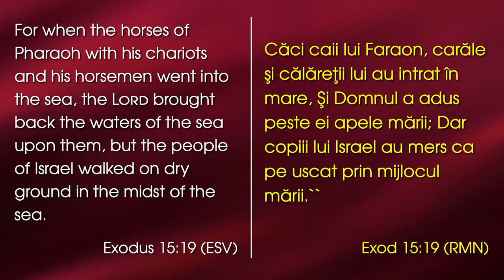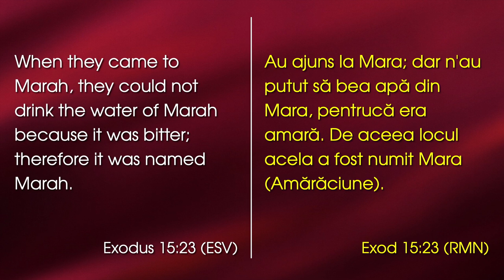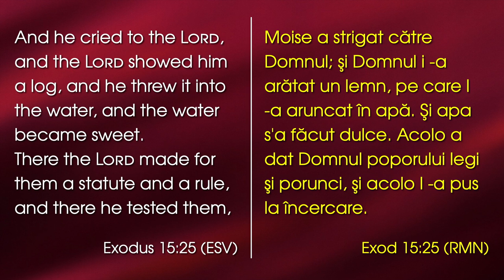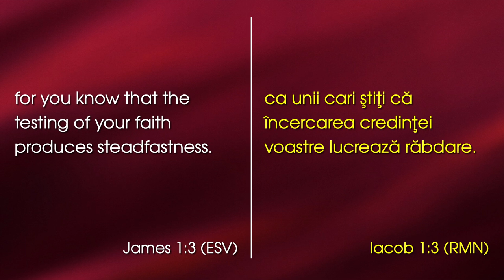David Șalar - Biruitori în momente de amărăciune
Emanuel Church Anaheim, California - mesaj rostit de pastorul David Șalar, în data de 9 iulie 2023. Predici pentru vremuri grele